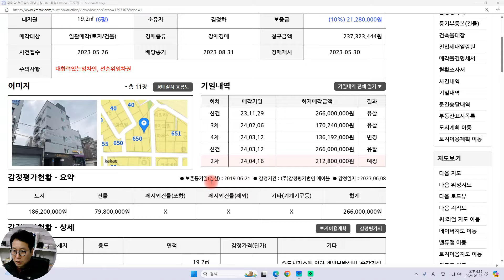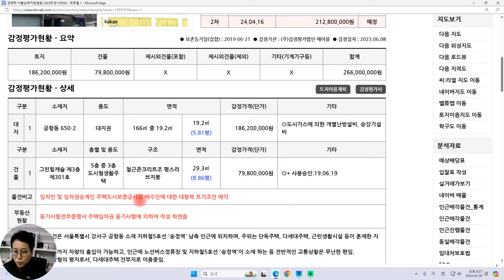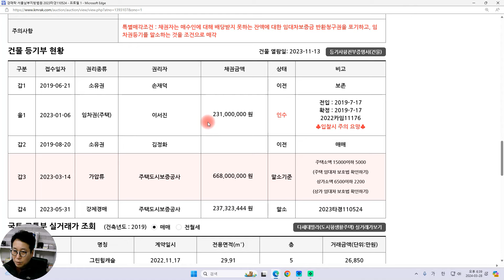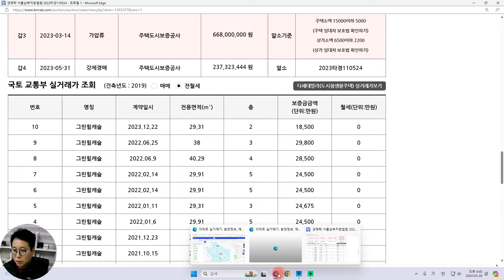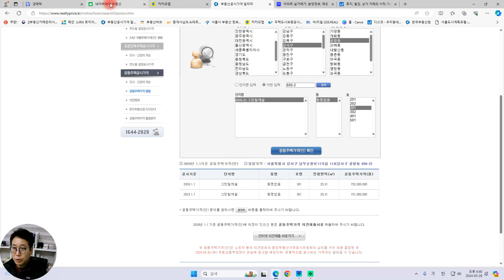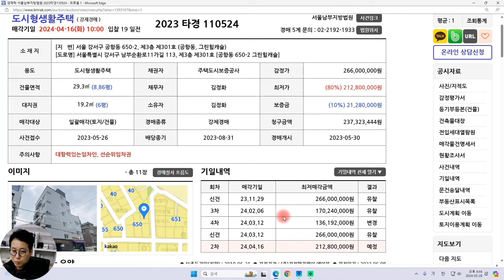서울 강서구 공항동 송정역 도보4분 모아타운 선정지역 빌라경매 대항력포기 물건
매각기일 24년 4월16일
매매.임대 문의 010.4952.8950